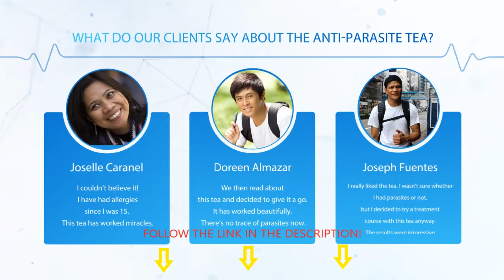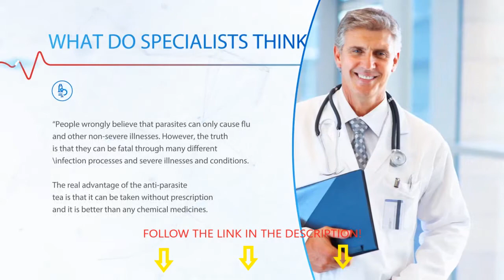Organic teatox doc willie ong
Anti-parasite tea.
21-day full body cleanse organic teatox pieces Completely natural composition organic teatox philippines price  Clinically proven efficiency Organic production recipe.
*99% of our customers have declared themselves  benefits of organic teatox satisfied or very satisfied  test antiparasite seche linge with the overall service we offer.
Why is this tea better than other products?
This tea is safe and completely  organic teatox benefits natural. It contain any dangerous chemicals and it can be  anti parasite herbal tea zkusenosti taken without medical prescription. It has no negative side effects It is made entirely from herbs collected in ecologically clean areas It has an aromatic scent and it tastes excellent. The product is certified and recommended by physicians.
Information about the effects of the anti-parasite tea.
The anti-parasite tea not only heals organic teatox lazada  infections, but can also prevent them.
Scary statistics.
NOBODY LIKES TO TALK ABOUT PARASITES.
Many people try to ignore them completely. Others deny their importance. But the statistics tell a different story: more than 70% of the population in the Philippines are currently infected by parasites.
Parasites can live inside the body for decades в“ not only in the intestines (as is often believed), but also in other organs and tissues.
Why do you need to get rid of any parasites as soon as possible?
Parasites are the cause, either directly or indirectly, of 80% of human disease.
They weaken and even destroy the organic teatox price mercury drug  immune system.
Parasitic infections cause substantial loss of vitamins, which leads to the exhaustion of mineral  organic teatox how to use reserves (calcium, copper, manganese, selenium, zinc, magnesium, silicon, etc.) and can result in hormonal failure.
Parasites can  organic teatox available in mercury drug permanently ingredients of organic teatox damage your liver, bladder, pancreas, intestines, and even your heart.
Available prescription medicines cause allergic reactions and can be very  organic teatox official website toxic (causing urticaria, asthma, dermatitis, etc.).
In large quantities, parasites can hugely augment organic teatox shopee  the production of lactic acid and increase bad cholesterol levels tenfold. They are also responsible for other toxins that can destroy the body from the inside.